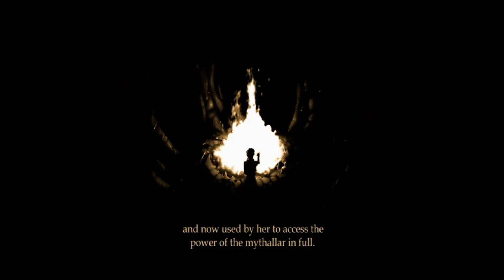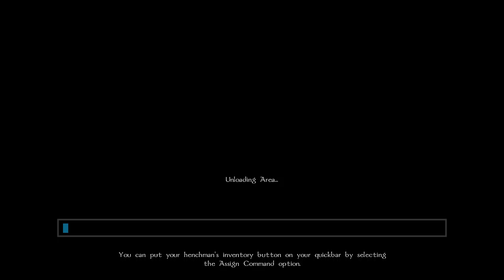Neverwinter Nights: Shadows of Undrentide [5] Strange Lands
Oh no, my McGuffin.